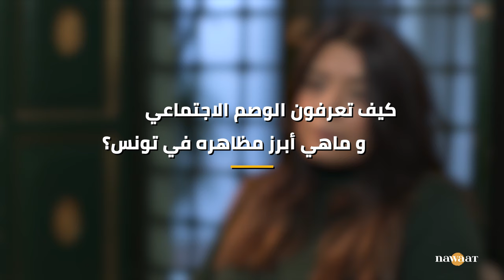الدولة عمّقت الوصم الاجتماعي، حوار مع إيمان بن دعدوش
منذ عقود طويلة، يسلط وصم اجتماعي مقيت على جهات وأبنائها وشرائح واسعة من المجتمع التونسي. وصم كرسته قوانين و غذته السلطة الحاكمة منذ الاستقلال و ما قبله. للتعرف على أنواع هذا الوصم وطرق توظيفه وما ينتجه داخل المجتمع، حاورت نواة إيمان بن دعشوش الأستاذة في علم الاجتماع.